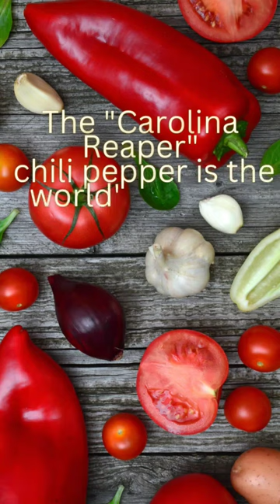Fun fact about chili pepper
Whether you're a heat-seeker or simply curious about the world of spices, this video is packed with entertaining facts that will leave you craving for more. Prepare to be amazed by the incredible versatility and captivating allure of this chili pepper